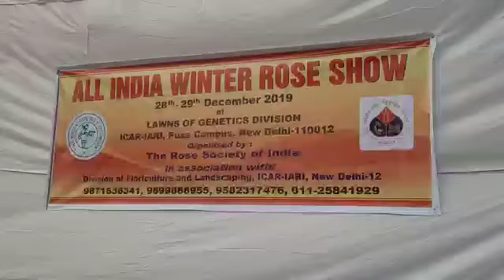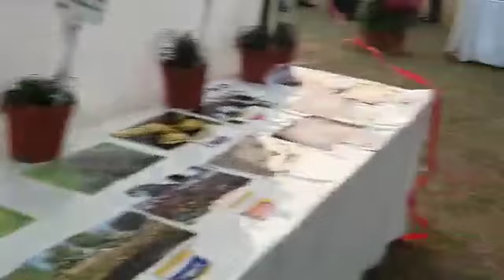Phoolo ki Exbition